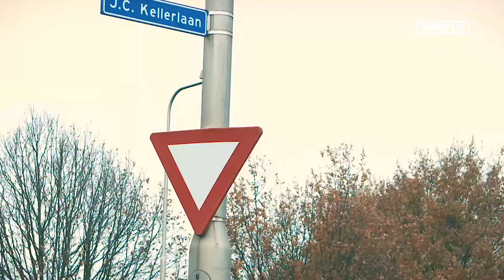Wavin Klantenkant - Samenwerking Wavin en BAM Infra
Bert Doosje, manager Inkoop bij BAM Infra Connect werkt graag samen met Wavin. "Wavin is voor ons méér dan een voorkeursleverancier." Ook bij de primeur voor Nederland: de HDPE 710 met KOMO keur.